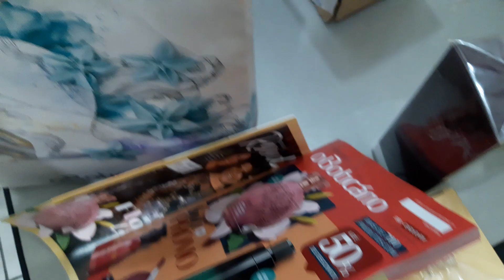Pedido O Boticário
Compre Natura pelo meu espaço digital e a natura entrega na sua casa
Pelo Aplicativo busque por leilakcosmeticos

A Avon entrega direto na sua casa
Minha Caixa Postal
Leila Krachinski
Caixa Postal 63
Praia Grande/SP
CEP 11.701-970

Pra você que não é consultora, aproveite as promoções comprando pelo meu espaço digital a Natura entrega direto na sua casa e ainda tem mais, se você quiser presentear aquele amigo ou parente distante é só colocar o endereço dele e pronto, ele estará com presente em mãos sem você sair de casa.